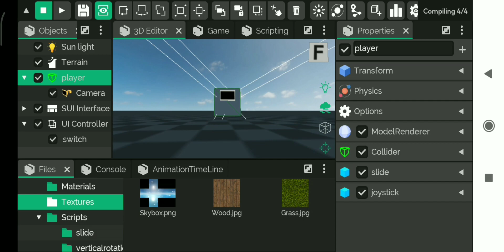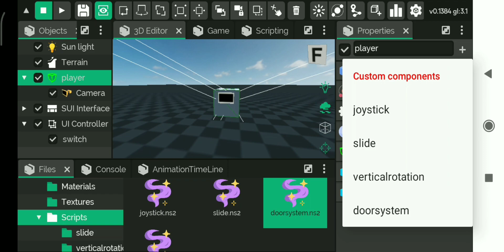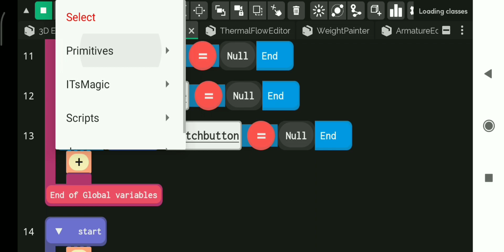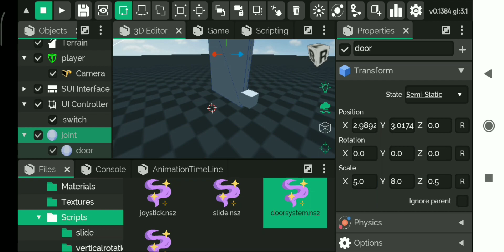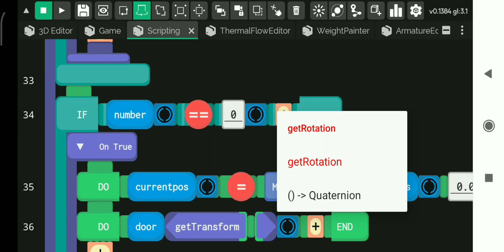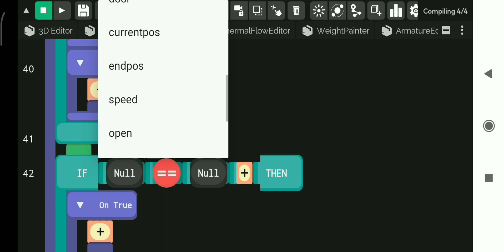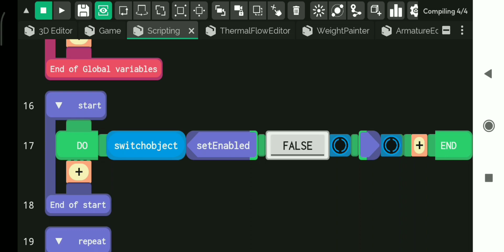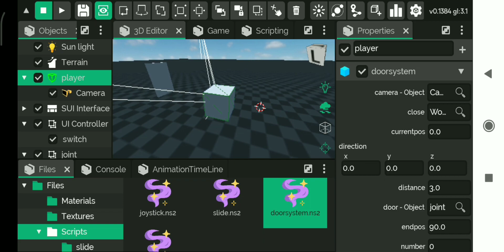Door system in Its Magic Engine ☺️ | Node Script